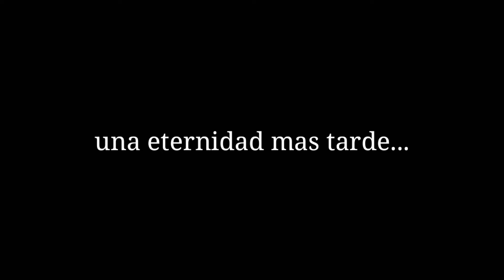Nuestro unico talento, ser monos🤣🤣